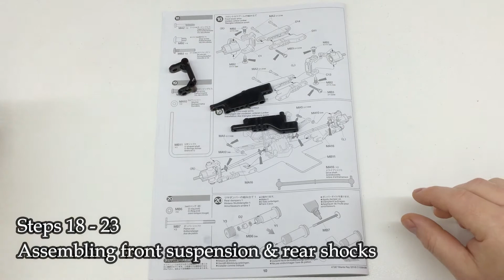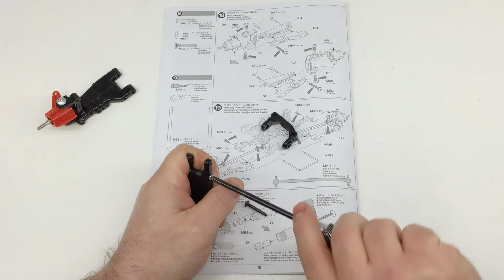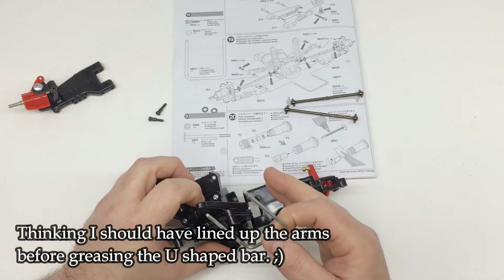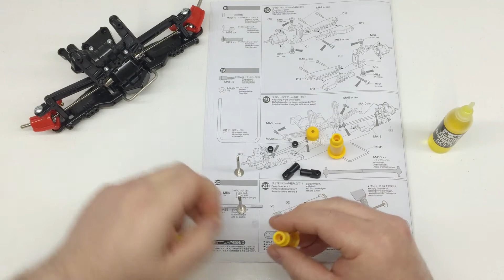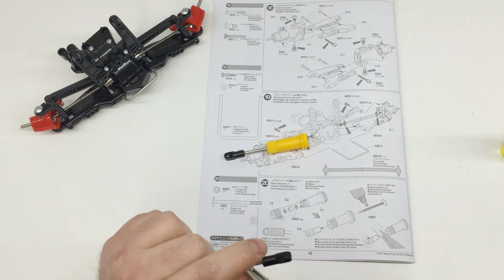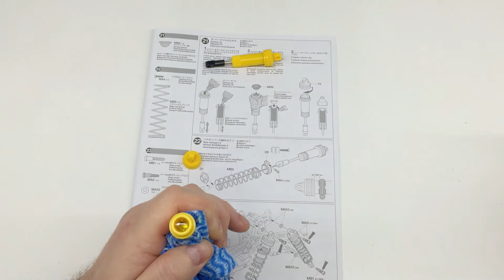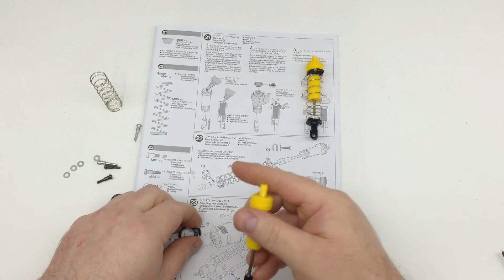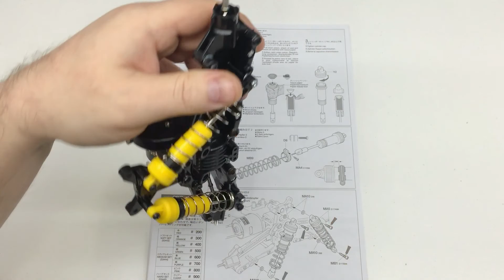Tamiya Manta Ray (2018) Build steps 18 - 23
In this video I continue the build of the Tamiya Manta Ray (2018) with steps 18 to 23.